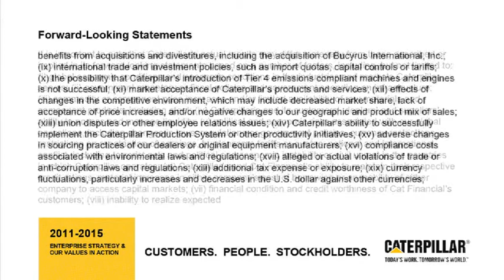Caterpillar Financial Results | Q3 2011 | Record Sales & Revenues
View a video overview of quarterly results, for the third quarter of 2011, provided by Caterpillar Group President and Chief Financial Officer Ed Rapp.